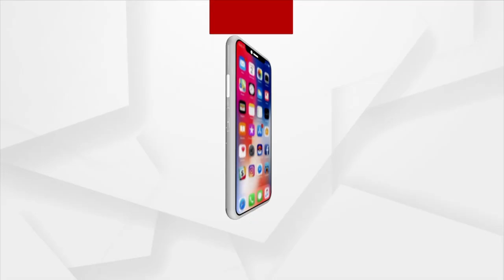This Old Banyan Tree Witnessed Several Generations And Natural Calamities In Bhadrak